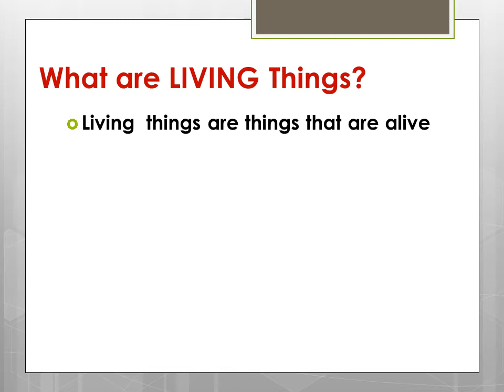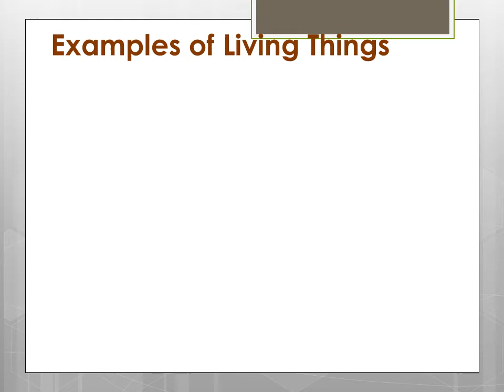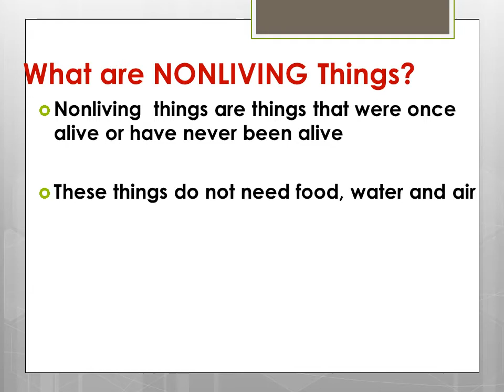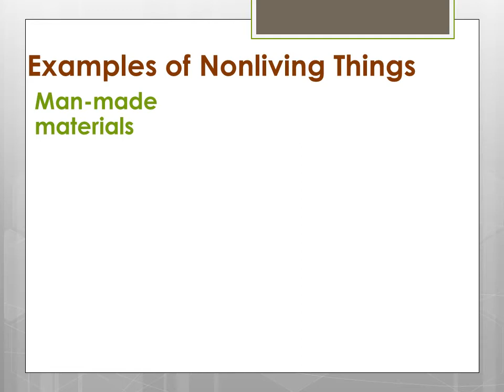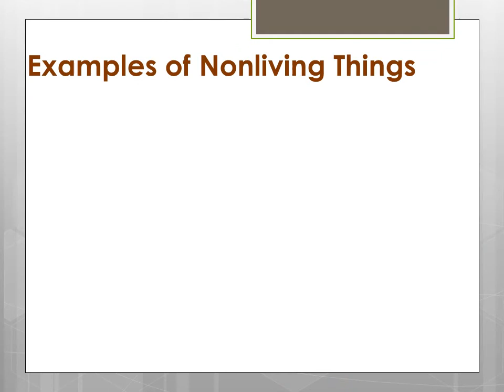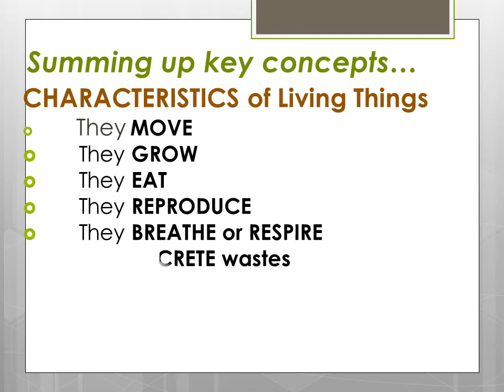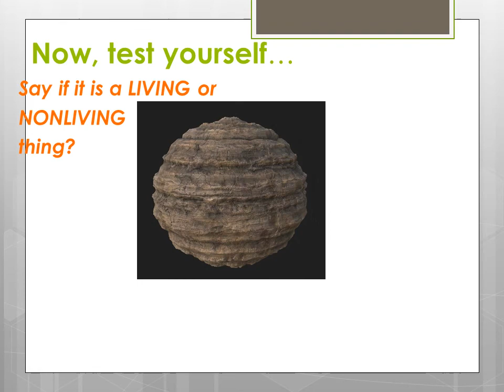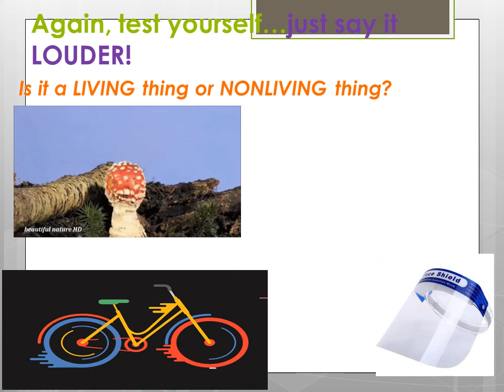Enhanced Science 3: Living and Nonliving Things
What are living and non living things?  In this lesson, we are going to study what they are.